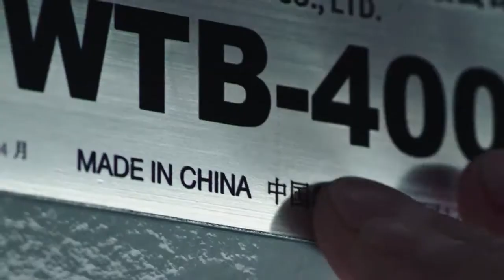中国印 中国年 Chinese Print and Chinese Festival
The warm life scenes in modern China are linked by the symbol of print in Chinese traditional culture: new born babies’ foot prints embrace new hope; Stamps on marriage certificates from the Civil Affairs Bureau witness love; The Cantonese lion dancer’s print symbolizes the spirit of Chinese; Fuxing high-speed rail train stamped “Made in China” coheres the craftsmen’ wisdom. Chinese prints record beautiful moments on Chinese festivals.